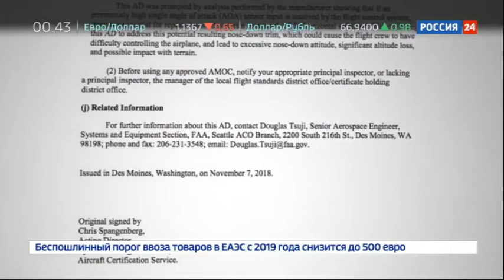В работе лайнеров Boeing 737 MAX найдены опасные ошибки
Авиационные власти США обеспокоены Boeing 737 MAX. Самолет именно этой модификации разбился в прошлом месяце в Индонезии. В США даже выпустили специальную директиву.